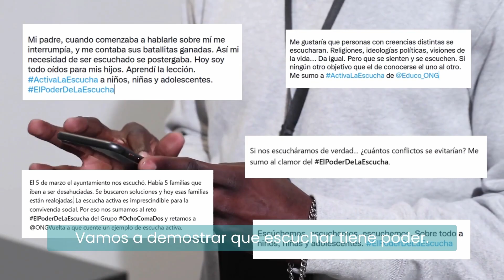El poder de la escucha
Son niños y niñas quienes nos lo piden: ¡Escucha activa!

"Nos hemos manifestado por el clima en cientos de ciudades del mundo. Oídos sordos. En el Congreso os gritáis, hacéis burlas y cuando habláis no os escucháis de verdad: solo queréis llevar la razón.
Tampoco nos escucháis cuando hablamos de la violencia que sufrimos. El suicidio es la primera causa de muerte entre los jóvenes, 1 de cada 5 sufrimos bullying y el acoso sexual hacia nosotros se ha triplicado en los últimos 10 años."
La acción ElPoderDeLaEscucha la realizamos desde CIPÓ Company para la ONG Educo.